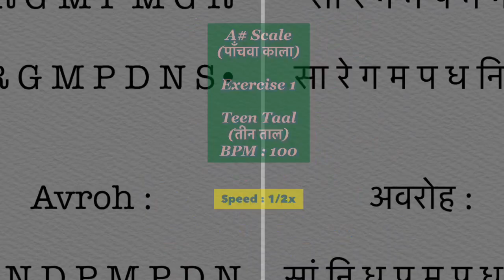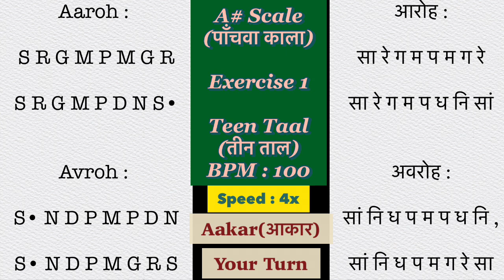A# Scale || SRGM PMGR || Exercise 1